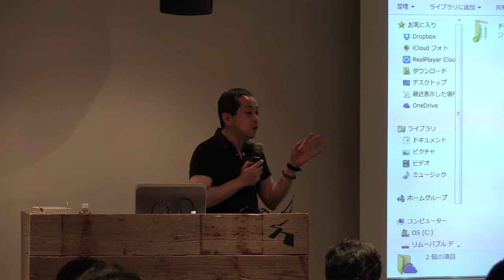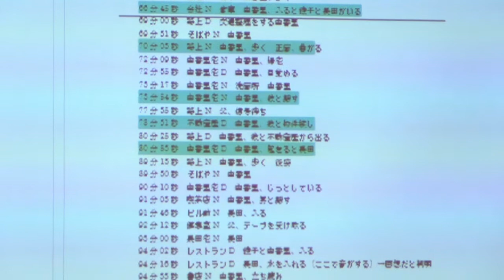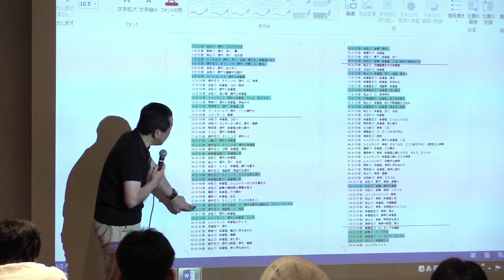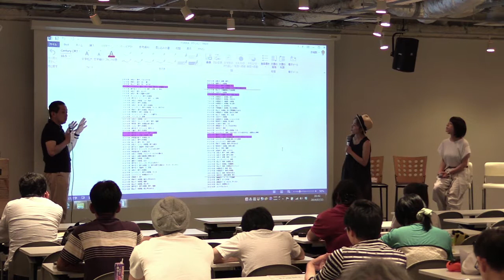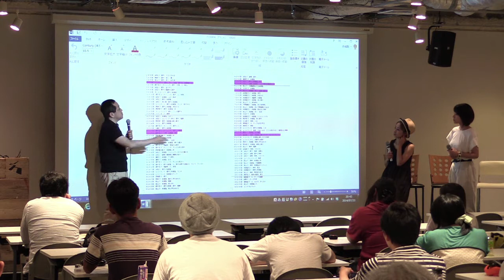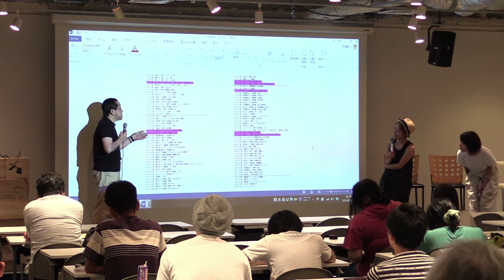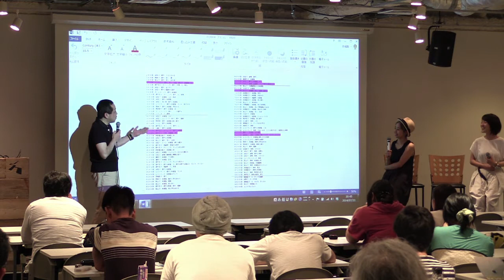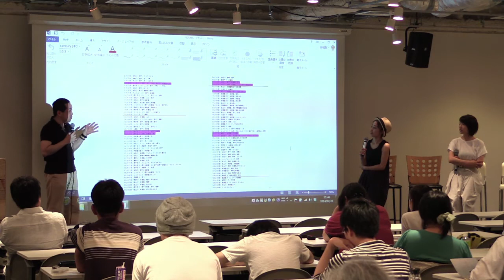Digital Hollywood University FORMA first